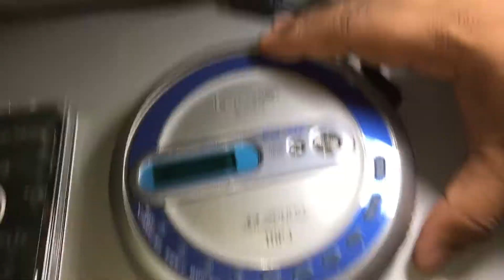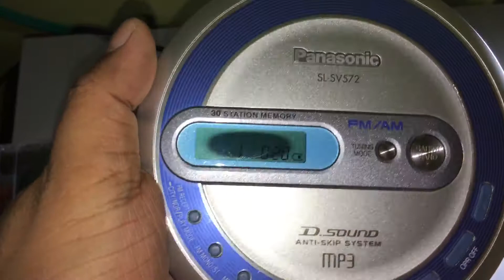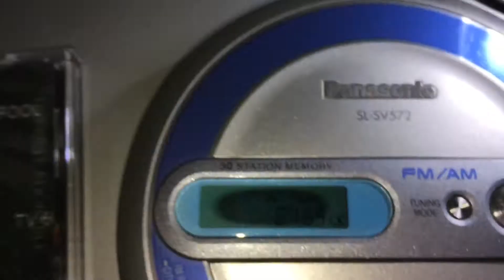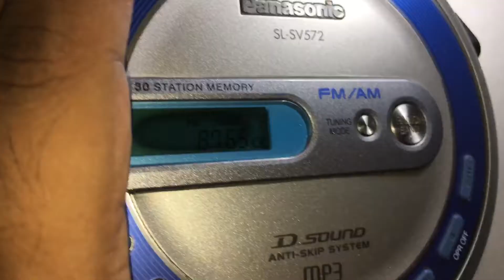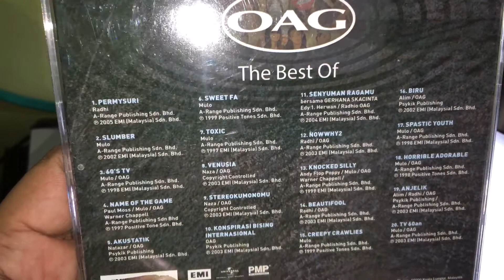Panasonic portable cd player SL-SV572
Test panasonic SL-sv572  with cd music “The best of OAG’